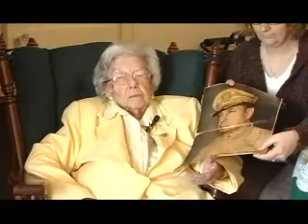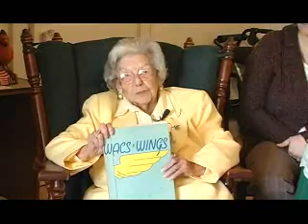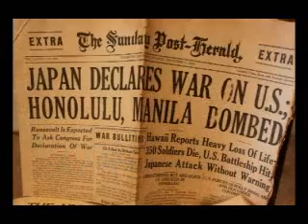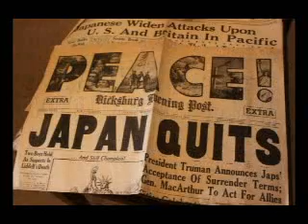Coffee with Margaret Moore (11-14-11)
This is a very special edition of Coffee with...  There isn't really a host.   We aren't at the Highway 61 Coffee House.  We're inside the home of a woman who never married because she "couldn't ever find a man that would put up with."  Margaret Sue Moore clarified that statement by saying that there weren't many men she could find that could put up with her either.  But I digress...

I got the chance to spend a large portion of this past Veterans Day with a true Vicksburg legend.

Margaret Moore is 90 years young and served with the Women's Amry Corps (WAC) from 1943 to 1945. A native of Vicksburg, Ms. Moore returned home after WWII and resumed her life. She worked as a sports reporter for the Vicksburg Evening Post before the war. When she returned home she started her voyage into higher education. She got a job teaching here in Warren County and there she remained for 37 years.

Ms. Moore taught history and says that she imagines that her students loved her because she was "a bit of a pushover!" She also served as the cheerleading coach for several years.

She says that she was always an athletic person and enjoyed tennis and softball before she went off to serve her country in the Philippines and New Zealand. She did get to play a little while she was overseas and she continued those pursuits and picked up the love of bowling when she came home. Ms. Moore was inducted into the Mississippi Women's Bowling Association Hall of Fame, which is located in Natchez, in 1982.

She lives in a quaint home, in a quiet neighborhood which can best be described as the Margaret Sue Moore Museum. It's a home that she has lived in all her life. There are lots of items from her days as a WAC displayed throughout her home, including many items that she acquired while she was in the Philippines. She has the fishing rods that she used at Lake Claiborne mounted above her kitchen door. Various diplomas and certificates have been mounted, framed and hung on the walls next to photos of loved ones and other items of interest. She has a shelf dedicated to California Raisins figurines because they're her favorites.

She loves hats and has many of them on display in her home. Everywhere you turn in her home, there's something that will help to tell the story of who this wonderful woman is.

After we filmed the interview and talked for a while more we traveled to the Old Courthouse Museum to visit some more of Ms. Moore's things. There is a display in the Old Courthouse Museum that is full of items that Ms. Moore donated. Her WAC uniform, embroidered with her nickname, "Mo," resides there along with her boots, canteen supplies and various other items.

Chris and I have spent the last few years celebrating Veterans Day with the fine folks at the Mississippi State Veterans Home in Kosciusko. This year we decided to spend the day a little closer to home. If we had not, I would have never gotten the call from Amanda Harris (one of Ms. Moore's home care providers) and I would have missed out on the opportunity to get to know this beautiful lady. More importantly, I wouldn't have had the chance to introduce her to those of you who are reading this.

I enjoyed every moment of it, I sure hope you do, too!